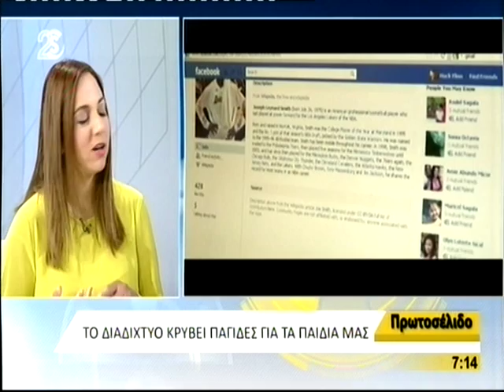Προστατέψτε τα παιδιά σας από το διαδίκτυο